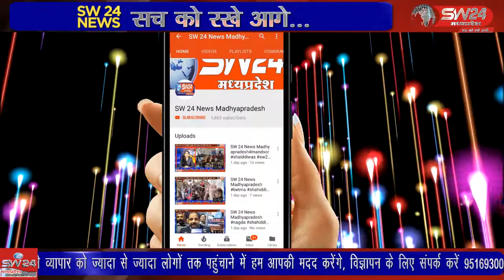खरगोन पुलिस को बड़ी सफलता हाथ लगी है इस बार पुलिस ने मोटर साईकिल चोर गिरोह का पर्दाफास किया है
खरगोन पुलिस को बड़ी सफलता हाथ लगी है इस बार पुलिस ने मोटर साईकिल चोर गिरोह का पर्दाफास किया है जिसमें छह मोटर साईकिल जब्त करके तीन लोगो को हिरासत में लीया है खरगोन से जयंत गुप्ता की रिपोर्ट